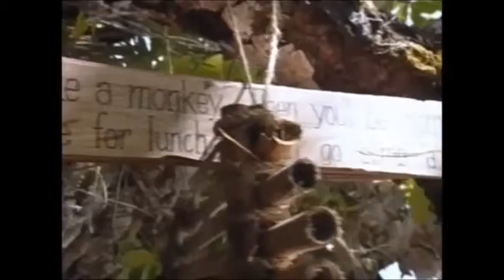Survivor Borneo - Sean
Some of Sean Kenniff's time on Survivor: Borneo